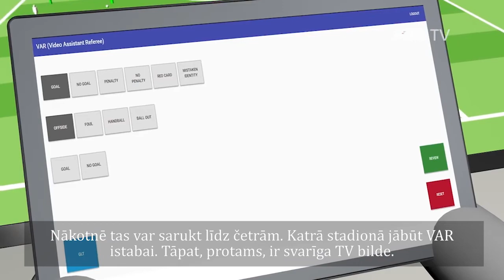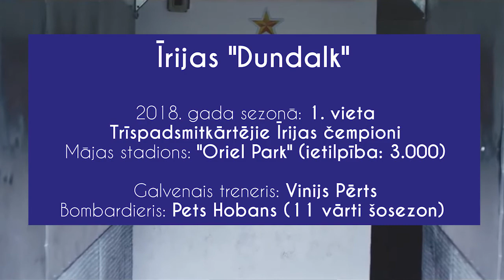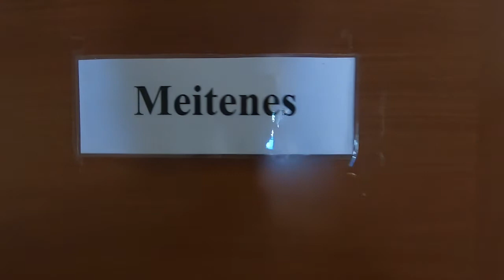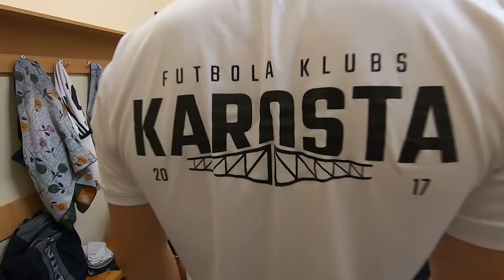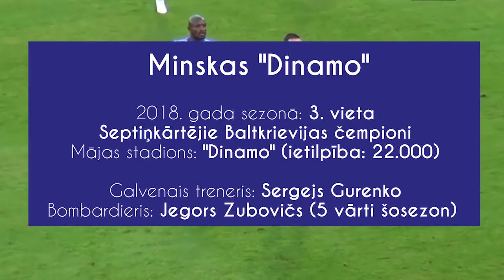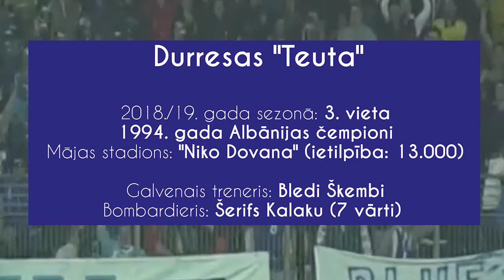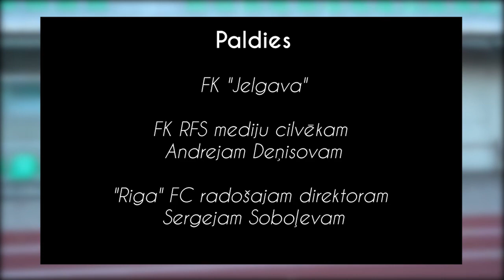"Futbolbumbas" S2E05 / Mūsējie Eirokausos, VAR Latvijā, Žiga Saldū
00:00:17 - 00:01:18 Kāds VAR!? Te ir Virslīga!
00:01:18 - 00:05:15 Un tomēr - vai un kad Latvijas futbola tiesneši sagaidīs video asistenta palīdzību?
00:05:15 - 00:10:02 Atkal tā Slovēnija! Vitālijs Maksimenko atklāj RFS pretinieku kārtis.
00:10:02 - 00:14:40 "Dundalk" pret "Riga" FC! Kurš izdzers vairāk alus un smiesies pēdējais?
00:14:40 - 00:21:21 "Par Futbolu" un Jurijs Žigajevs Saldū. Vietējie futbolisti uzņem komandu ar bīstamu nosaukumu!
00:19:24 - 00:19:45 Žiga atrod Latvijas smukāko tiesnesi!
00:21:21 - 00:25:12 Liepāja pret Minsku! Par ko fanos mūsu baltkrievi?
00:25:12 - 00:28:43 Atkal tā Albānija! "Teuta" ugunīgā himna un neparedzamais futbols.
00:28:43 - 00:29:40 Eiropa, turies! Mums priekšā izbraukumi, jums - konkurss!